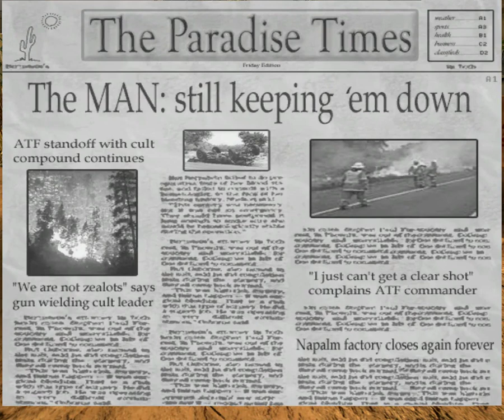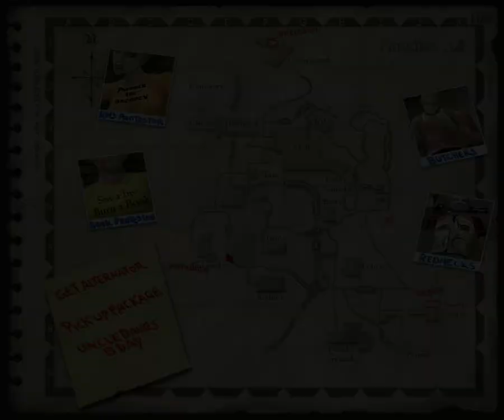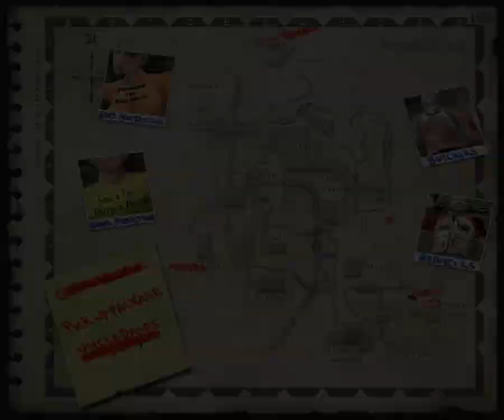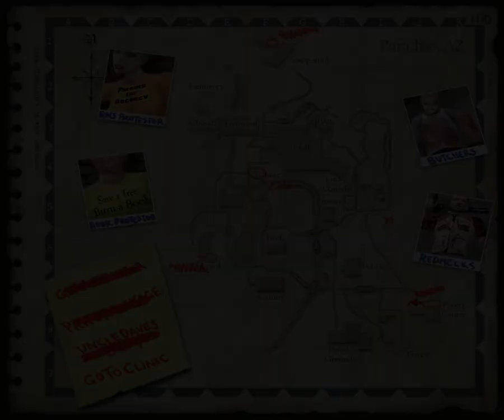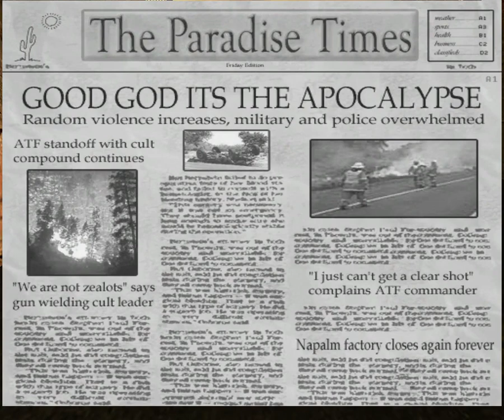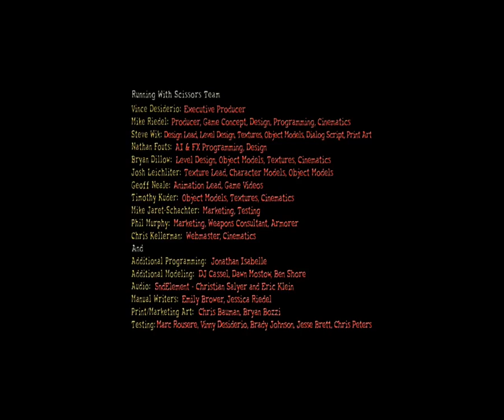Postal 2 Share The Pain part 5 Friday